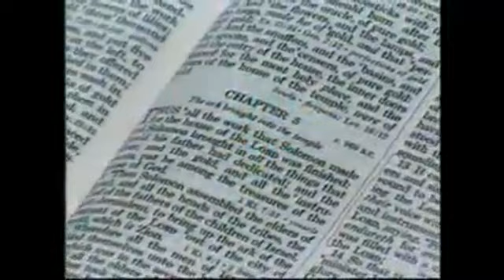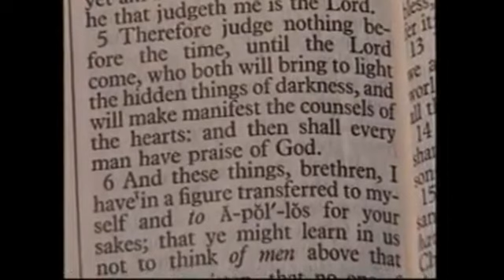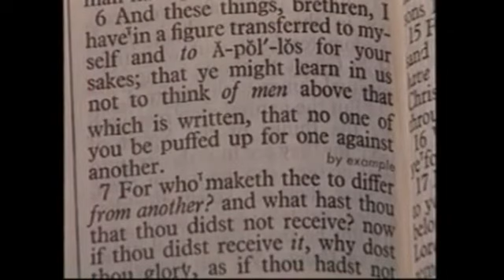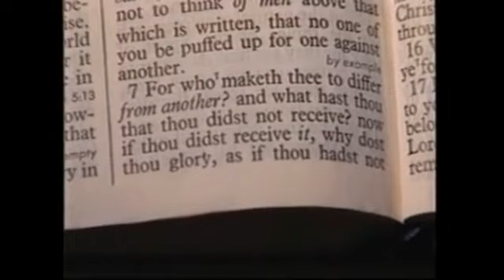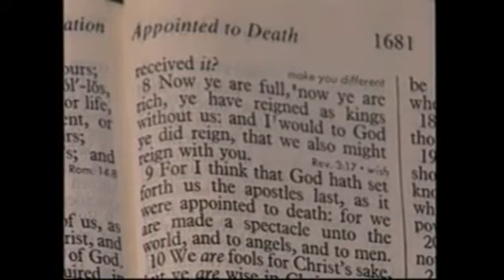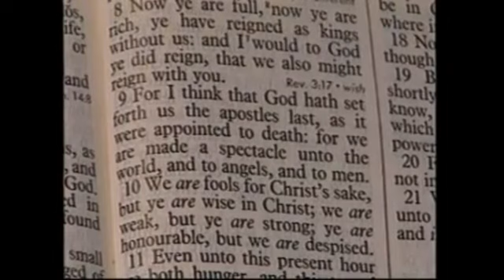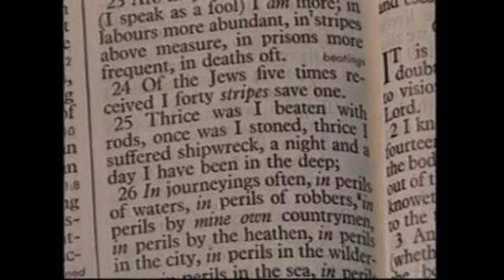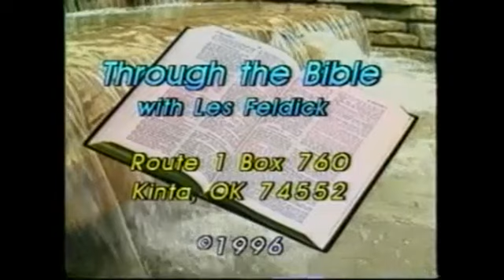Les Feldick 27-1-1.mp4